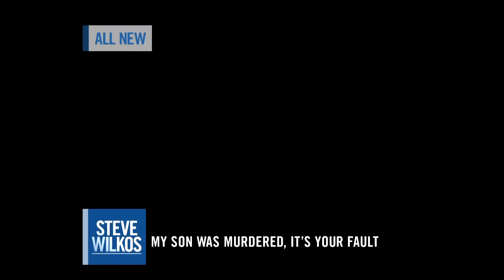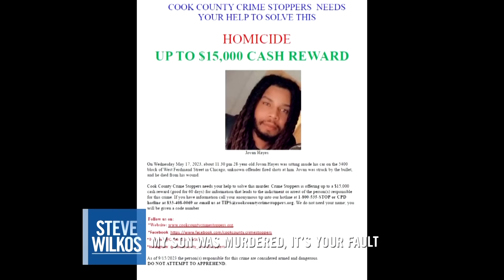Fatal Chicago Robbery | The Steve Wilkos Show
Hennessy is suspected of being involved in her friend Javon's tragic murder.